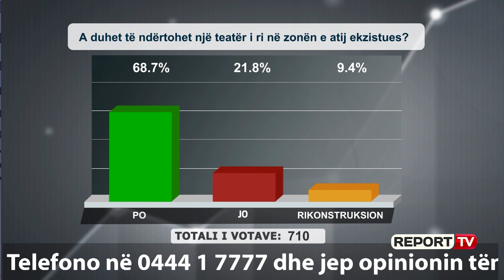Report TV - Qytetari uron parukieret dhe berberët: Bjondet t’i bëjnë kaçurrele me onde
Në programin e mëngjesit “ Shtypi i Ditës dhe Ju” në Report Tv ka edhe batuta. Një zotëri duke komunikuar me gazetarin Andi Kapxhiu donte t’u uronte punë të mbarë edhe parukerive dhe berberëve që dje filluan punë. Por këtë e bëri në mënyrën e tij. Ju ftojmë ta ndiqni.